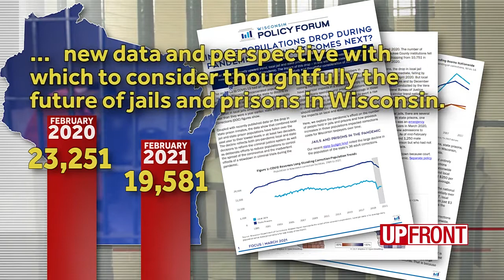Prison population falls during pandemic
The Wisconsin Policy Forum says several factors have combined for a lower population of inmates in local jails and state prison during the pandemic.